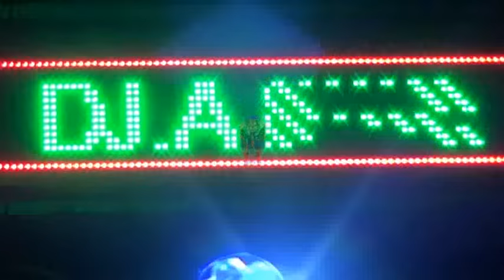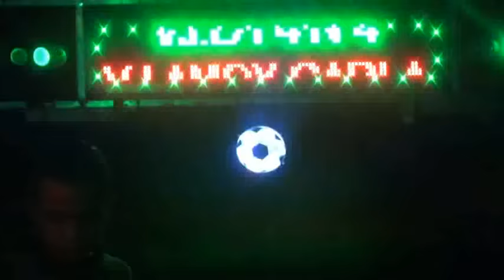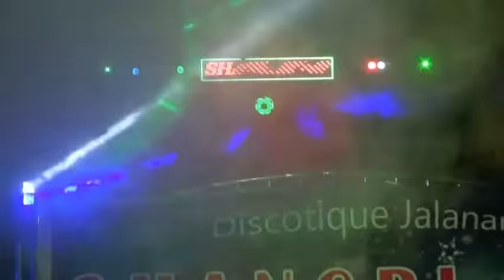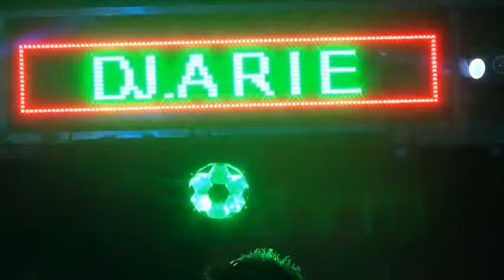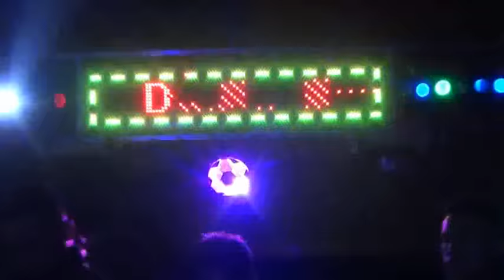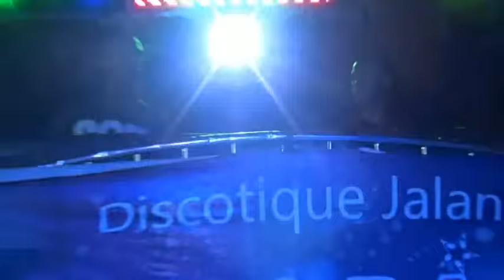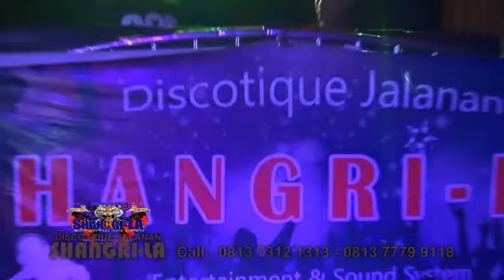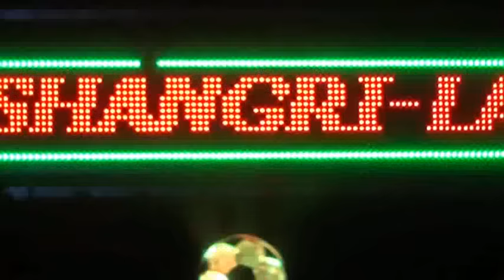SHANGRILA Pulauan Vol 2---8 Des 2018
Created By SuryaStudio
Editing  MalSurya